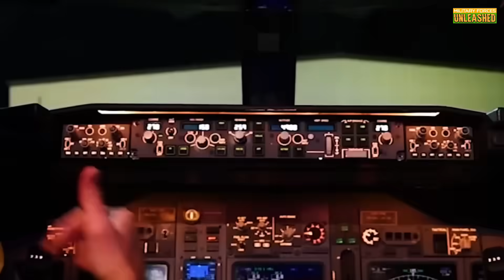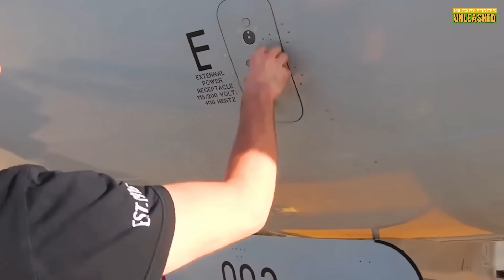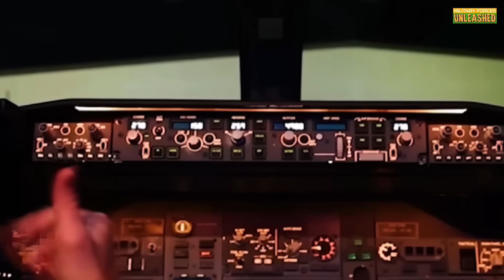The Pentagon Just Killed the Best Radar Plane on Earth — Here’s Why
The Boeing E-7 Wedgetail is the most advanced airborne warning and control aircraft in the world — flying with allies like Australia, the UK, and South Korea, dominating exercises, and running real-world combat ops with near-perfect reliability.

And yet… the U.S. Air Force refuses to adopt it.

Instead, they’re clinging to the 50-year-old E-3 Sentry — a Cold War relic with analog dials, failing engines, and software so outdated they 3D-print spare parts just to keep it flying.

In this deep dive, we expose how bureaucracy, lobbying, and institutional inertia killed the E-7 program in the U.S. — despite it being cheaper, more capable, and already built in Oklahoma.

We’ll break down:
✅ Why the MESA radar outperforms anything the USAF has
✅ How RAAF, RAF, and ROKAF use it in real combat
✅ The $2 billion failure of the E-3 upgrade program
✅ Why the Pentagon canceled the replacement plan — and chose “a clean-sheet design” over a working solution
✅ And the terrifying truth: the E-3 fleet may fly until 2032

This isn’t just about a plane. It’s about how the U.S. military keeps shooting itself in the wing.

👉 If you want more unfiltered military analysis — smash that LIKE button, SUBSCRIBE, and hit the bell so you don’t miss next week’s video: “The Navy’s $20 Billion Warship That Can’t Aim Its Guns.”